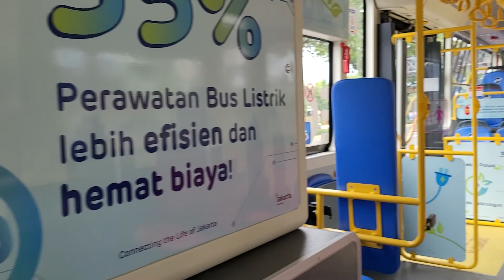SENSASI NAIK BUS LISTRIk TRANS JAKARTA ~ HALTE BUNDARAN SENAYAN KE DUKUH ATAS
Sebanyak 30 unit bus bertenaga listrik dioperasikan PT Trans Jakarta. Bus listrik ini melayani rute Bundaran Senayan - senen, tanah abang, Blok M- tanah abang dan Ragunan- Blok m.